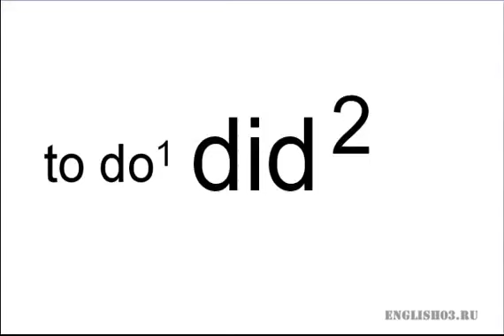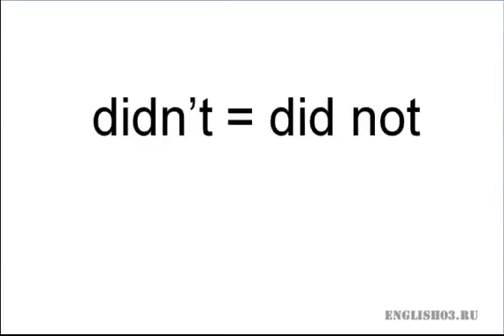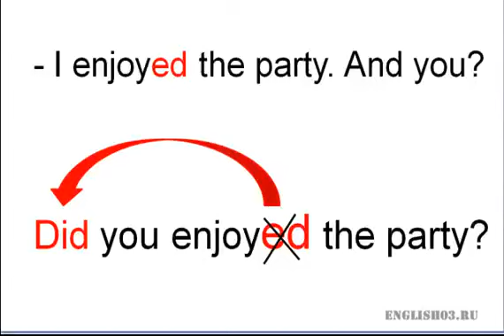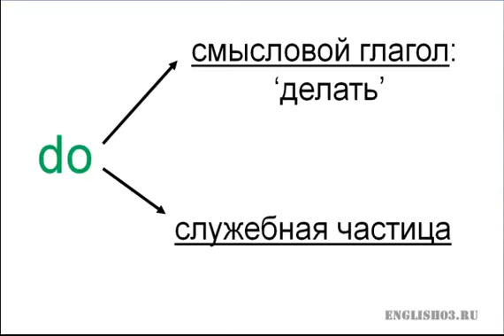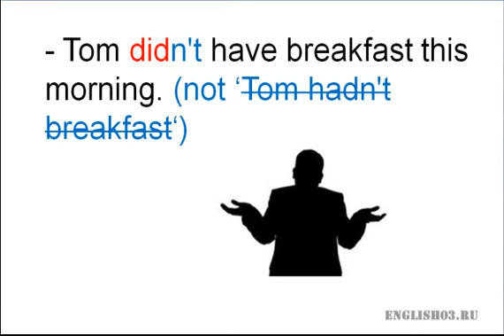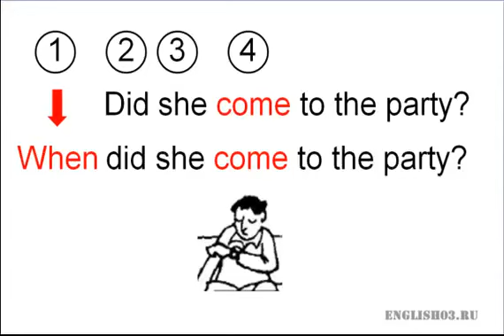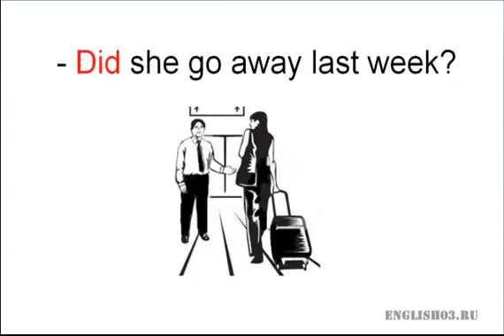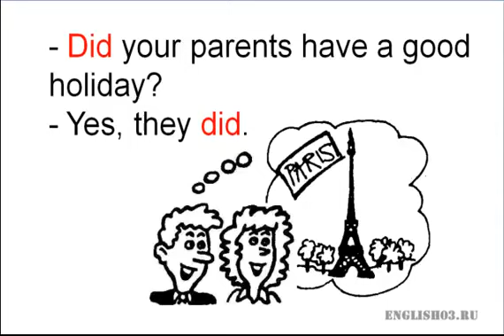9 Время Past Simple Отрицания и вопросы в простом прошлом времени 360p